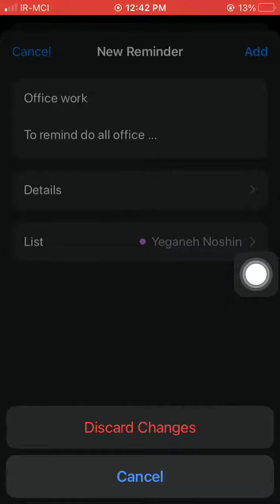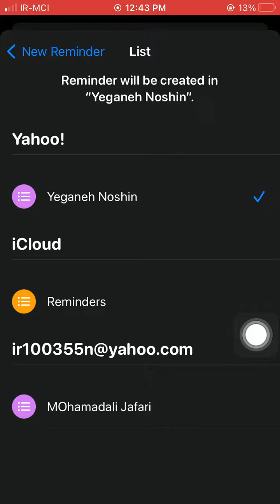iphones Reminder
how set a reminder in iphones
reminder for birthdays
for a big events
and everything you need to remind!